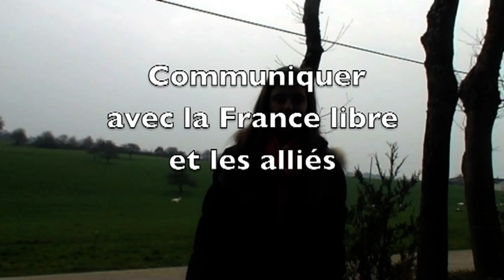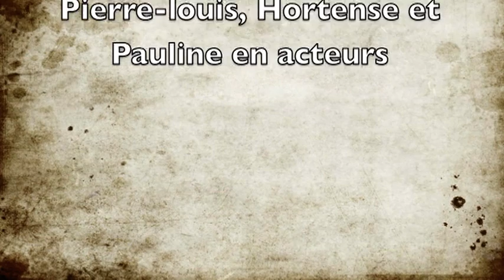CNRD 2012 - Communiquer pour Résister - Collège J.P. Calloch LOCMINE - 2ème partie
11 élèves de 3ème du collège Jean-pierre Calloch de LOCMINE (56) ont participé au concours national de la résistance et de la déportation pour l'année 2012-13. Le thème de cette année est "Communiquer pour résister". Ils ont décidé de répondre au sujet sous le format d'une production audiovisuelle. Voici le résultat du travail fourni pendant près de 6mois: (2ème  partie)